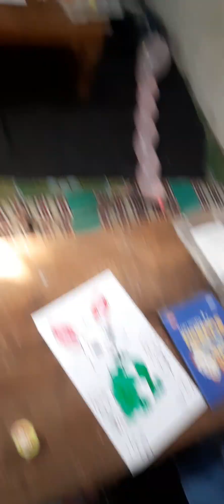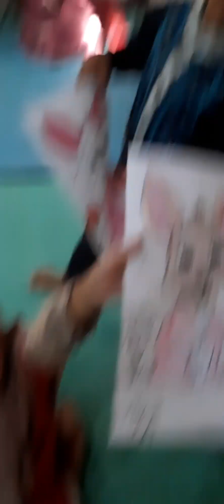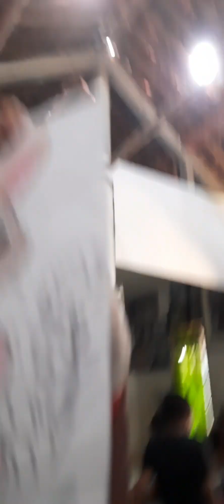mewarnai gambar kelinci